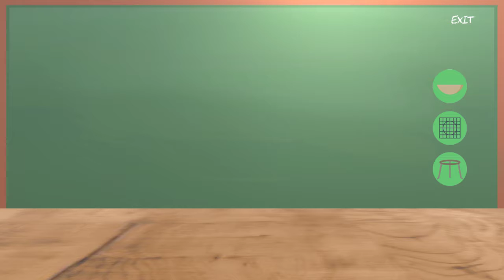Structure Of Matter